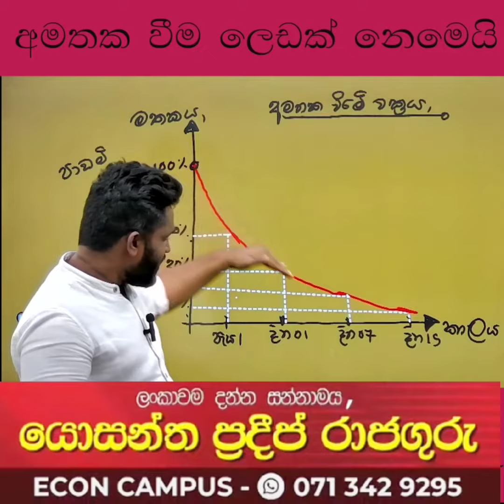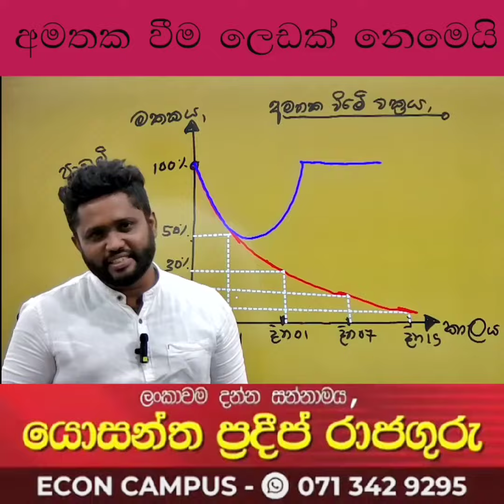හැමදෙයක්ම අමතක වෙන්නේඑ ඇයි srilanka| economics